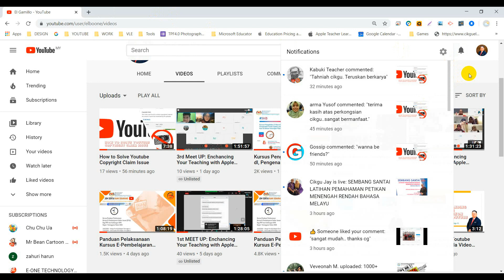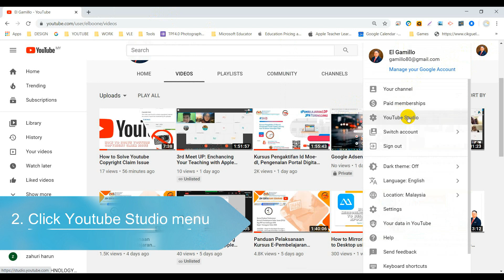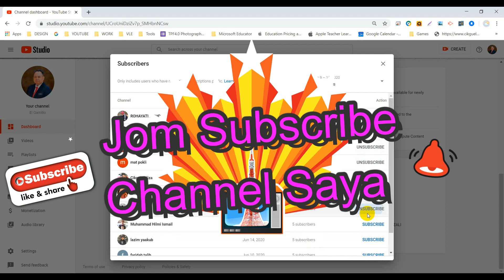How to RETURN Subscribe to our SUBSCRIBERS members so easy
Support Cikgootube